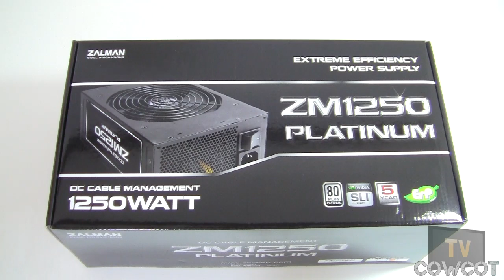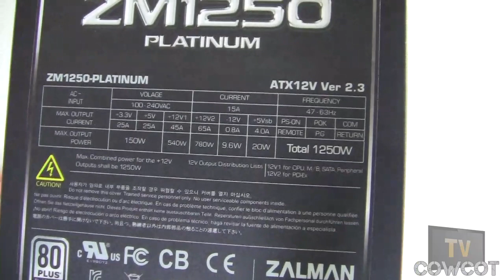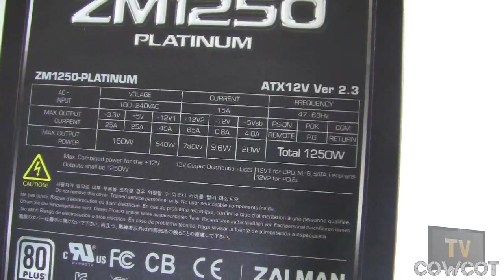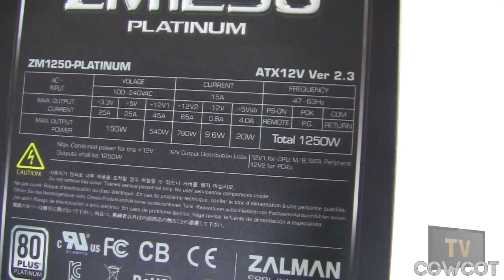[Cowcot TV] Présentation alimentation Zalman ZM1250